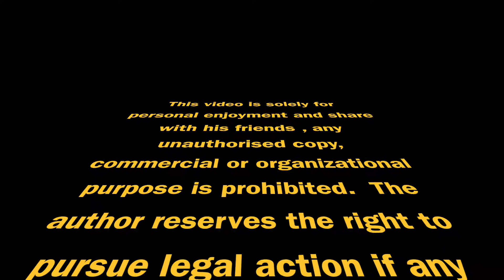再戰馬草壟日與夜 2017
去年第一次到馬草壟，初學 TimeLaspe 日落影片，可惜出來效果仍然平實，今年降級只用 GoPro Hero + LCD 拍 800 萬像素，但經過 Lightroom 調整後效果喜出望用。

兩部 Canon 單反當然專拍硬照，使用 16-35mm F4L 對整個日落遠景，而 70-200mm F4L IS 就走位拍昆蟲，拍池塘景等，加上使用 MacOS iMovie 製作，確實較上年馬草壟 Timelaspe 可觀性強得多！

多謝欣賞！這片只是作私人用途及不會作商業用途，只供自己及朋友觀看，請勿作任何非法或違反版權用途。謝謝！